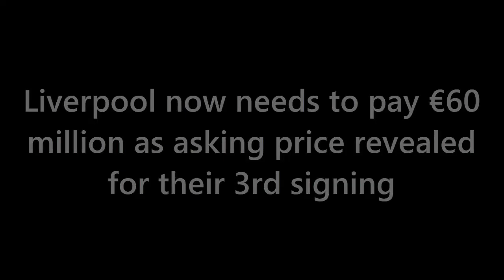Palhinha Powerhouse ALERT: Liverpool's £51M Gamble! Will They Seal the Midfield Maestro?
🚀 Liverpool's Transfer Showdown Unveiled! 💥 Palhinha's £51M Blockbuster Move: Reds' Ultimate Midfield Resurgence? 🔥 Get the Scoop NOW!

Hold on tight, Liverpool faithful! 🤯 The Anfield Rumors EXPLODE! ⚡️ Joao Palhinha's Magnetic Pull: Reds' Key to Midfield Glory? 🌟 Can Klopp REALLY Bag the Portuguese Sensation?

🔥 Discover the Drama:

💰 £51M Mega Deal Looming: Palhinha's Liverpool Love Affair!
⚽️ From Sporting to Fulham Phenom: Palhinha's Meteoric Rise!
🧠 Klopp's Blueprint: Palhinha, The Missing Link?
🤝 Transfer Tug-of-War: Barcelona & Man Utd's Loss, Liverpool's Gain?
⏰ Countdown to Deadline: Will Palhinha Redefine Liverpool's Destiny?
Join the Frenzy! 🗣️ Will Palhinha Be the Reds' Midfield Maestro? ⚽